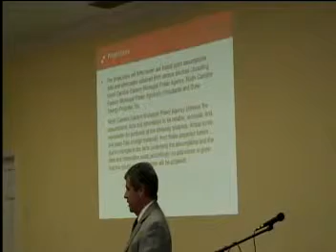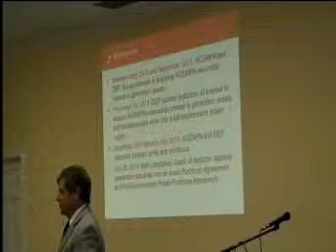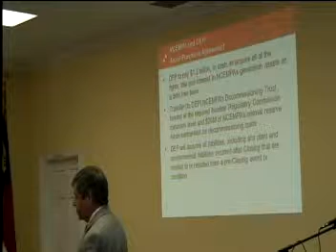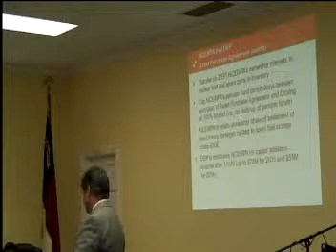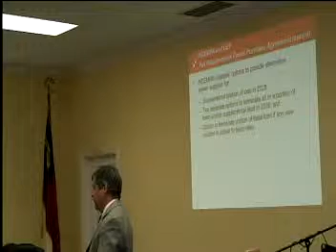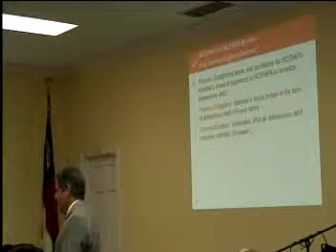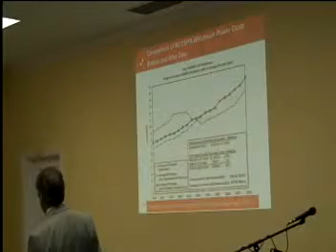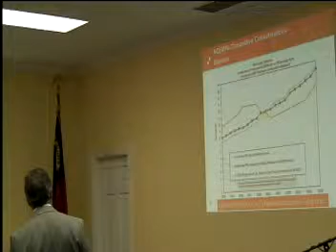Combined Edenton and Hertford Council Meeting 5 13 2015